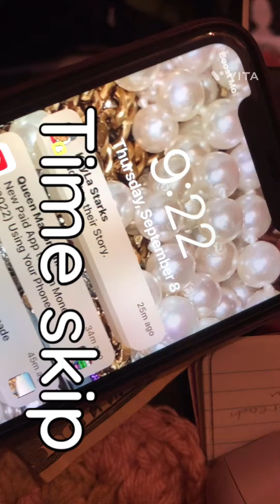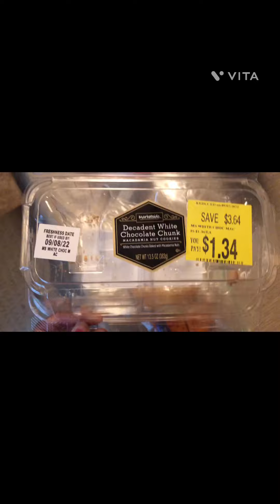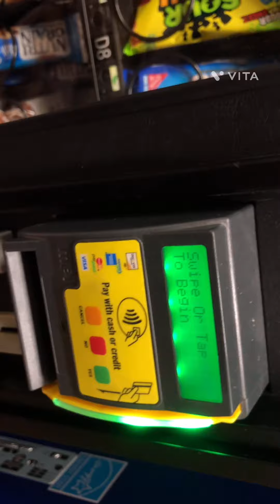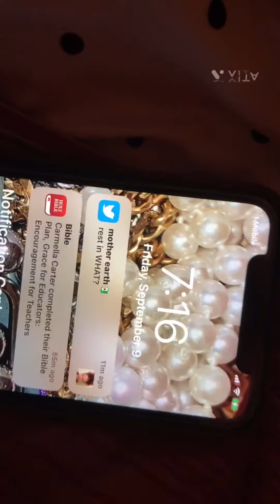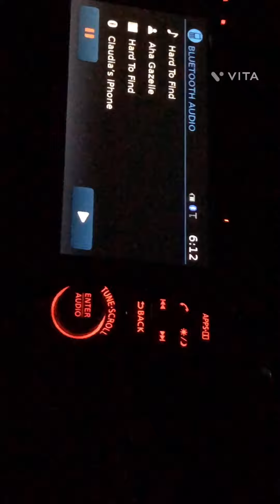Art Student studio vlog